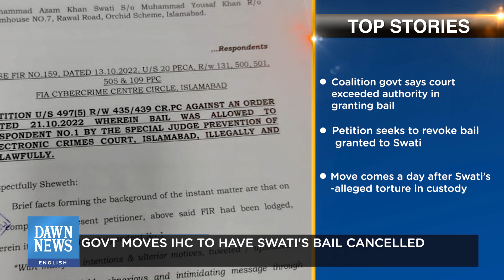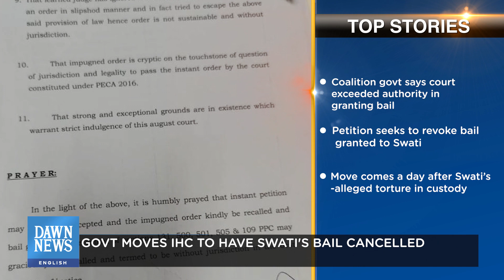China backs Pakistan; Imran to continue 'freedom movement' for 10 months; and more | Top Stories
Top Stories of the day:

CHINA TO SUPPORT PAKISTAN IN STABILISING FINANCIAL SITUATION

DAY 6: IMRAN KHAN’S LONG MARCH TO ISLAMABAD

GOVT. MOVES IHC TO HAVE SWATI'S BAIL CANCELLED

ARSHAD SHARIF'S MOTHER SEEKS JUSTICE IN A LETTER TO CJP